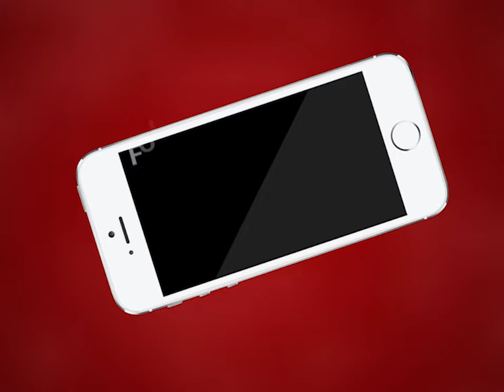AJMER NEWS | महाशिवरात्रि पर मोहल्ला क्लिनिक का किया गया स्वागत | MTTV INDIA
महाशिवरात्रि पर मोहल्ला क्लिनिक का किया गया स्वागत
सस्ते दामों पर ईसीजी, एमआरआई की मिलेगी सुविधा
फायसागर रोड पर क्लिनिक की हुई शुरुआत
कांग्रेस नेता गोपाल बाहेती ने भामाशाहो से ऐसी मोहल्ला क्लिनिक खोलने की अपील की